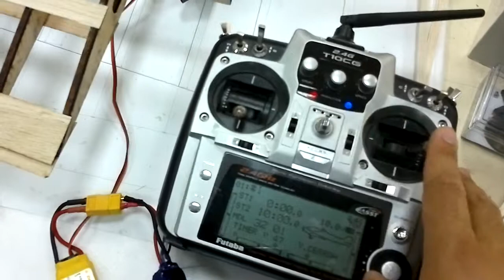Aileron Test of Project Kerkenez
Aileron test of project kerkenez is important stage of before coating. İf there is a problem on it, you should remove coating and fixing it. Of course this is undesirable.
On the other hand ailerons should work smoothly during flight.